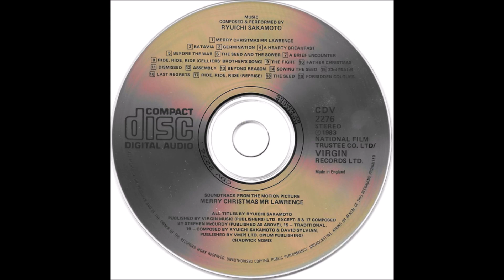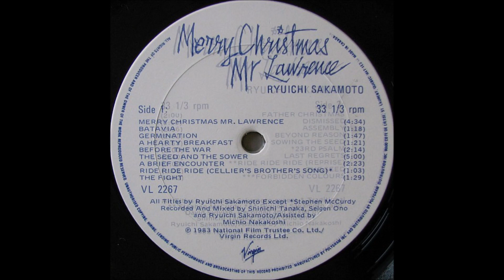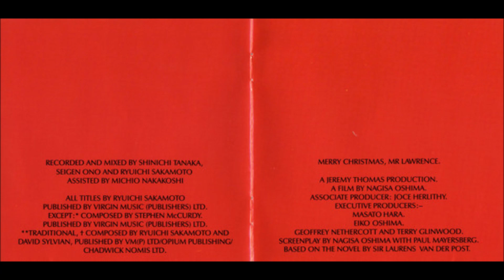Ryuichi Sakamoto - Merry Christmas Mr. Lawrence (1983) [HQ]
* Ryuichi Sakamoto ( ✩ 17/01/1952   ✟ 28/03/2023 )
* Foi compositor, produtor musical e ator. Nasceu em Nakano, Tóquio.
* Essa música faz parte da trilha sonora do filme "Merry Christmas Mr. Lawrence", estrelado pelo próprio Sakamoto (que também compôs a trilha sonora do filme), ao lado de David Bowie (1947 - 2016).
* Morreu aos 71 anos após lutar contra o câncer.

                       (Instrumental)